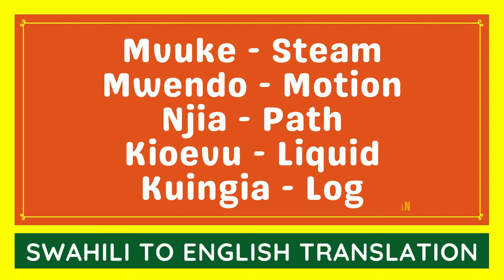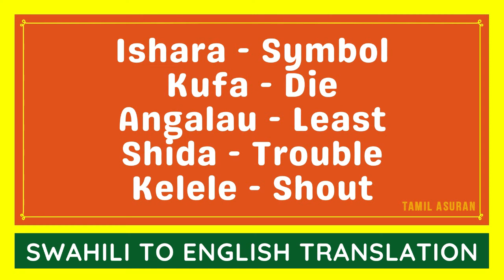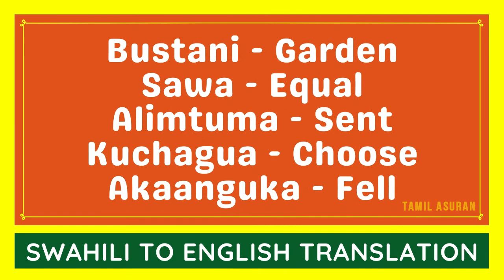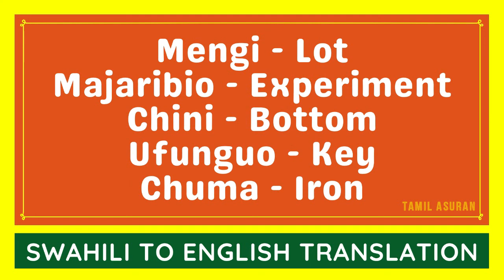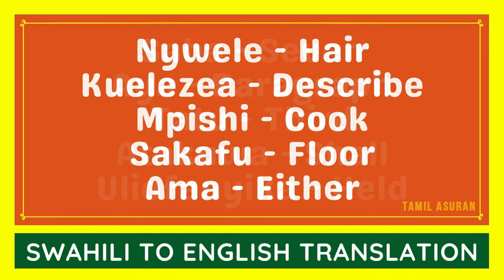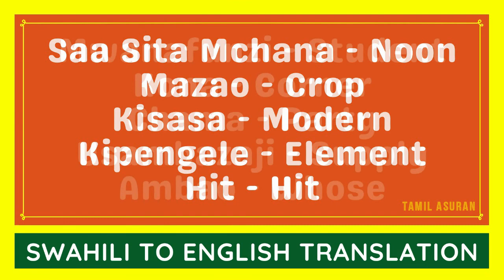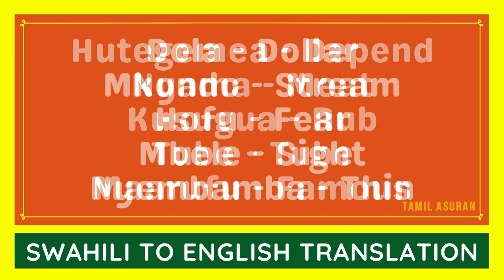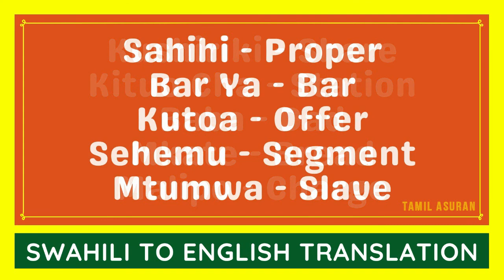MAKE FREE MONEY